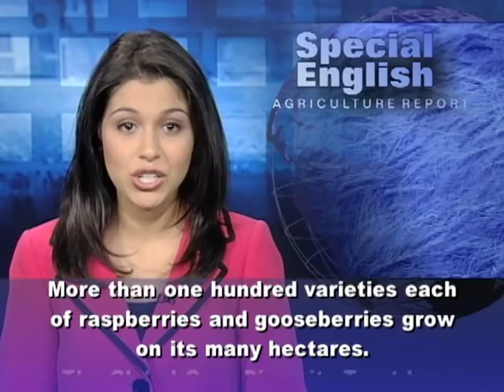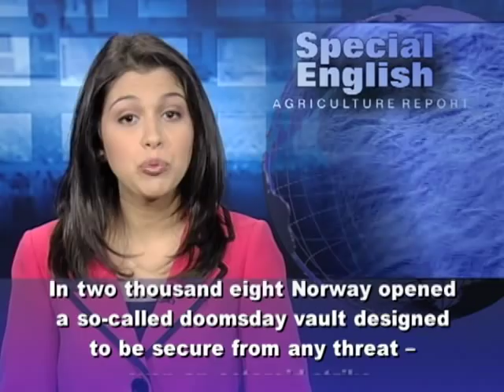Russian Housing Plan Threatens Seed Bank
Russia's Pavlovsk Experimental Station houses one of the oldest seed and plant collections in the world. But in August a court agreed to let the Russian Housing Development Foundation take control of the land. The Russian government established the foundation in two thousand eight. The foundation wants to build housing on the land near Saint Petersburg that the collection now occupies. Russian officials could still decide to rescue the station. If not, it could be gone within months. The station would not be at all easy to move, even if enough land could be found quickly. Most of the collection grows in the ground. Agricultural specialists say trying to transplant it would take years.  The Pavlovsk Experimental Station is part of the N.I. Vavilov Institute of Plant Industry. The institute already existed as a research center when plant scientist Nikolai Vavilov reorganized it in the nineteen twenties. The institute was named in his honor in nineteen thirty.   The experimental station includes plants that are not found in any other seed bank. It also has Europe's largest field bank for fruits and berries. More than one hundred varieties each of raspberries and gooseberries grow on its many hectares.The Global Crop Diversity Trust has been working to save the collection since it first appeared threatened. The trust, a food security group, has been urging people to appeal to Russian officials.An order from President Dmitri Medvedev or Prime Minister Vladimir Putin could stop the housing development. President Medvedev has started an investigation.  The collection has been threatened before. During World War Two, German troops surrounded Saint Petersburg, then called Leningrad. Scientists protected the seeds and plants even as people starved. The Pavlovsk Experimental Station is one of an estimated one thousand four hundred seed and plant preservation centers worldwide.Some have been damaged or destroyed by war, natural disasters and theft. In two thousand eight Norway opened a so-called doomsday vault designed to be secure from any threat -- even an asteroid strike. The Svalbard Global Seed Vault is in the side of a mountain. The huge, icy space holds extra copies of seeds from other seed banks. In February, it received its half-millionth seed variety to keep safe. And that's the VOA Special English Agriculture Report. You can read and listen to our programs and get podcasts at voaspecialenglish.com.